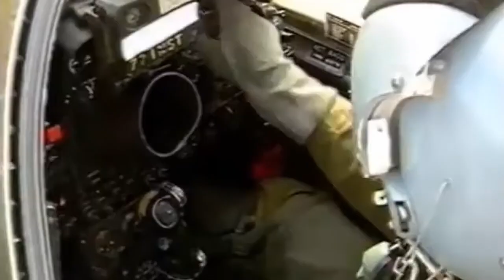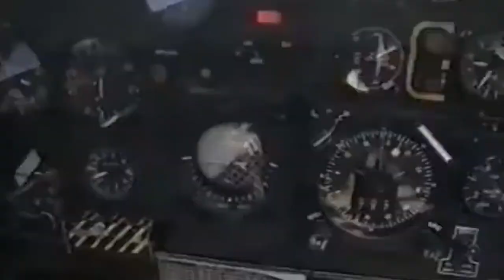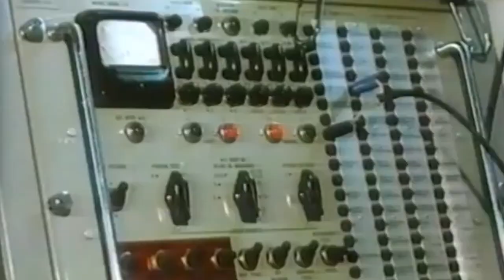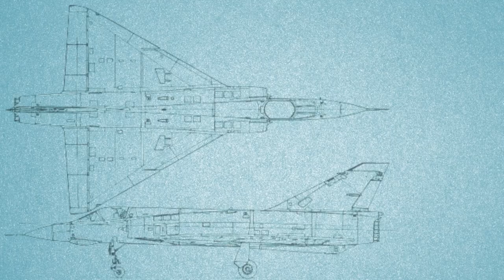Mirage III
The Dassault Mirage III is an iconic single-engine fighter aircraft that was developed and manufactured by the renowned French aircraft company Dassault Aviation. It holds a significant place in aviation history as the first Western European combat aircraft to exceed Mach 2 in horizontal flight. This groundbreaking achievement was realized on October 24, 1958, marking a new era in supersonic aviation.

The Mirage III enjoyed immense popularity and success, both domestically and internationally. It was produced in large numbers to cater to the requirements of the French Air Force as well as numerous export customers. Countries like Argentina, Australia, South Africa, Pakistan, Israel, and various non-aligned nations were among the prominent operators of this remarkable fighter aircraft.

Often hailed as a second-generation fighter, the Mirage III boasted an impressive service life with its operators. Its maneuverability and effectiveness in close-range dogfights made it a formidable opponent in aerial combat. The aircraft's design exhibited remarkable versatility, allowing for adaptation into various roles. It seamlessly transformed into a trainer, reconnaissance aircraft, and ground-attack platform. Furthermore, it served as a foundation for the development of several derivative models, including the Dassault Mirage 5, Dassault Mirage IIIV, and Atlas Cheetah.

One of the notable characteristics of the Mirage III was its extensive modification and upgrade capabilities. Several operators, such as the Pakistan Air Force, embarked on ambitious programs to enhance the performance and capabilities of their Mirage III fleets. Project ROSE, undertaken by the Pakistan Air Force, showcased the dedication and commitment to keeping the Mirage III at the forefront of modern warfare.

The Mirage III's combat capabilities were put to the test in various conflicts by multiple operators. The Israeli Air Force emerged as one of the most prolific users of the Mirage III outside of France itself. During the Six-Day War, the Mirage III proved its mettle in both air superiority and strike missions. It played a pivotal role in securing Israeli dominance in the region. In the subsequent Yom Kippur War, the Mirage III was exclusively employed in air-to-air combat, working in conjunction with the Israeli-built IAI Nesher, a derivative of the Mirage 5. The legendary Israeli fighter pilot Giora Epstein achieved remarkable success, claiming numerous kills while flying either the Mirage III or the Nesher.

The South African Border War witnessed the Mirage III forming the backbone of the South African Air Force's fleet. The fleet comprised a cluster of Mirage IIICZ interceptors, Mirage IIIEZ fighter-bombers, and Mirage IIIRZ reconnaissance fighters. The Mirage III played a pivotal role in securing South African air superiority in the conflict. However, as newer aircraft like the Mirage F1 were introduced, the Mirage III gradually transitioned into secondary roles, including daytime interception, base security, reconnaissance, and training missions.

During the Falklands War, the Argentine Air Force employed the Mirage IIIEA. However, the absence of an aerial refuelling capability severely limited the aircraft's usefulness in the conflict. Even with the use of drop tanks, the Mirage IIIEA had a meager endurance of only five minutes within the combat area surrounding the British fleet.

The Dassault Mirage III stands as a pioneering fighter aircraft that pushed the boundaries of aviation technology. Its remarkable achievements, including being the first Western European combat aircraft to surpass Mach 2, have secured its place in history. The Mirage III's versatility, adaptability, and combat prowess made it a highly sought-after aircraft, with numerous operators around the world relying on its capabilities.

Music credits

Mysterious French Army, Perturbator
Soundful: Fireball, Planitia, Triton